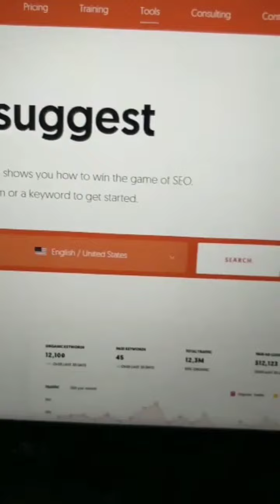Generate SEO report for Free...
Get an SEO report for your website in just 60 Secs.